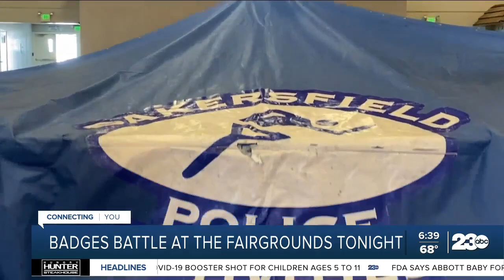Battle of the Badges at the Kern County Fairgrounds Friday night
The "Battle of the Badges" is used quite a bit as a catalyst, a rallying cry to bring together first responders for a cause. In recent years blood drives have topped the headlines but Friday night t's back in the ring.